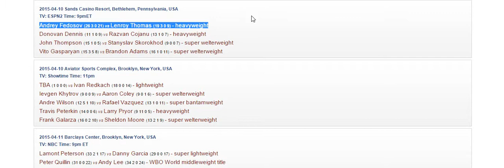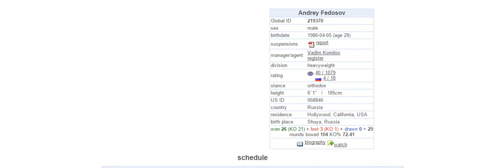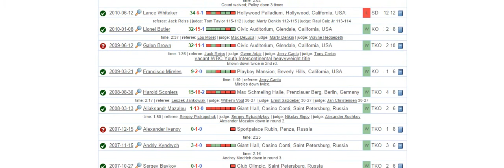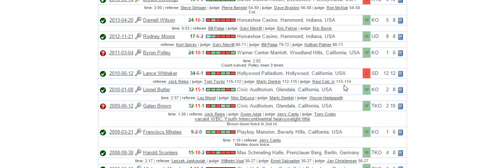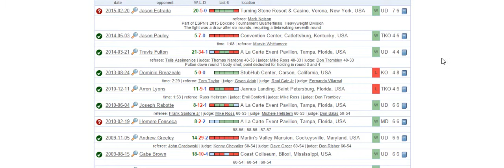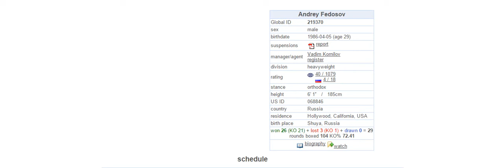Predicting fights: Fedosov vs Thomas